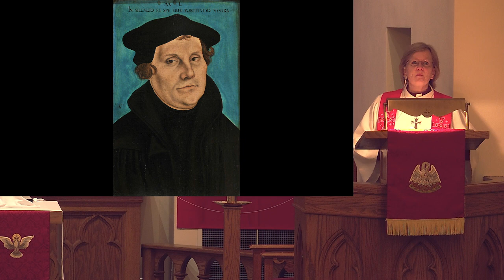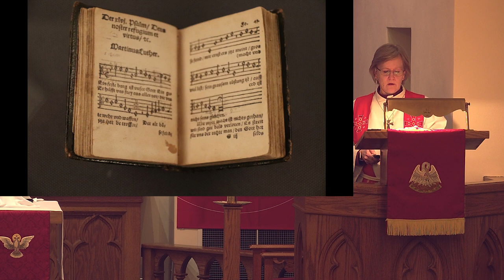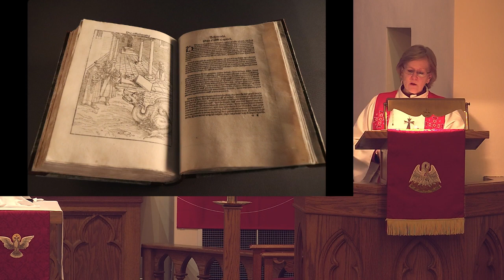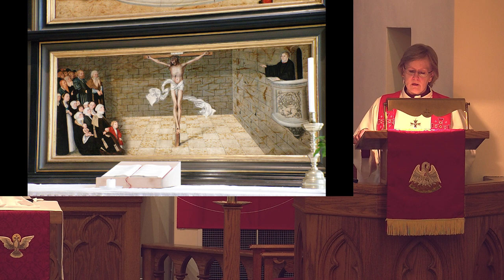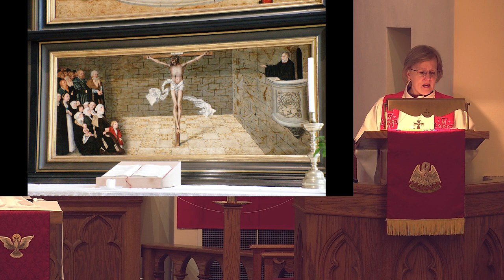October 29, 2023 - 8 AM worship at Our Savior's Lutheran Church, West Salem, Wisconsin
It's Reformation Sunday...and Pastor Jean takes us on a "touristy tour" of Wittenberg, ending with Jesus in our lives today.